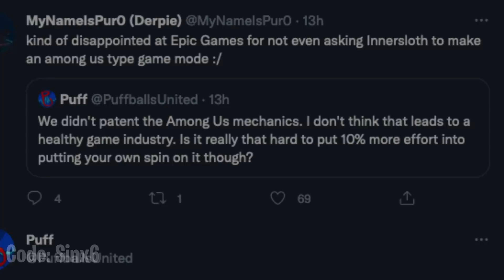Among Us Creators Response to Fortnite Impostors Game..!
Fortnite Battle Royale The Creators of Among us react and respond to Fortnite's new Impostors Game Mode/LTM. Among us aren't so happy about Epic Games Stealing their game..